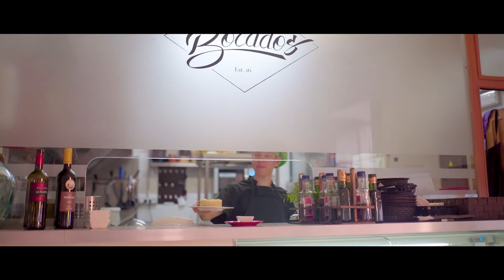Prácticas laboral con intermediación de la Sociedad de Desarrollo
Resumen de prácticas para el II Encuentro de Empresas Socialmente Responsables con el Empleo en Santa Cruz celebrado el 11 de diciembre de 2018.